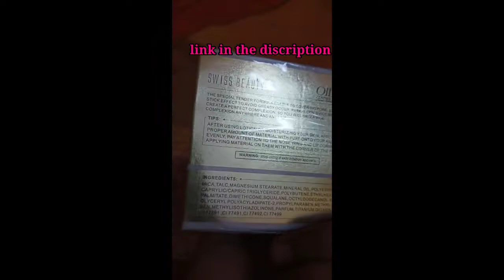Oil Control (compact powder) & V-FACE duo stick UNBOXING ll Buy or not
Oil Control Compact Powder & V-FACE dou stick by face studio Unboxing

SWISS BEÁUTY®